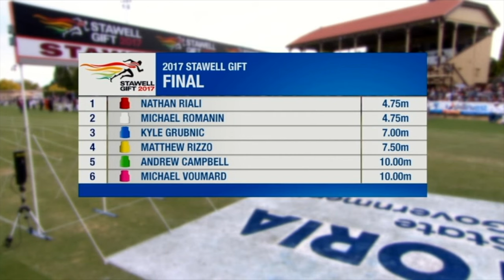2017 Stawell Gift Mens 120m Final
The Stawell Gift is Australia's oldest and richest short-distance running race. It is the main event in an annual carnival held on Easter weekend by the Stawell Athletic Club, with the main race finals on the holiday Monday, at Central Park.

Results:

1st Matthew Rizzo: 12.09
2nd Nathan Riali: 12.27
3rd Kyle Grubnic: 12.32
4th Michael Voumard: 12.34
5th Michael Romanin: 12.41
6th Andrew Campbell: 12.46